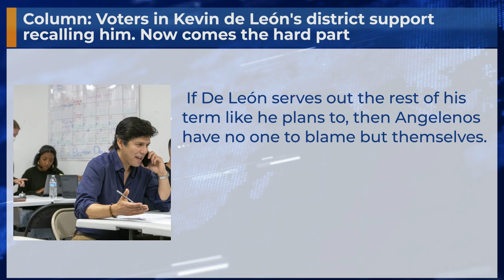Column: Voters in Kevin de León's district support recalling him. Now comes the hard part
If De León serves out the rest of his term like he plans to, then Angelenos have no one to blame but themselves.